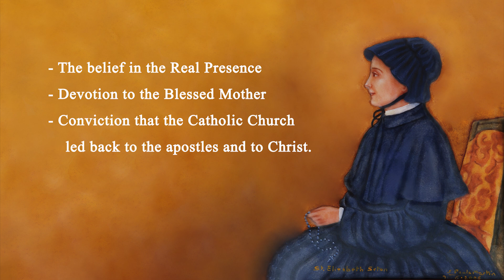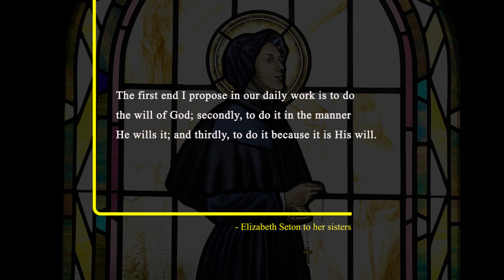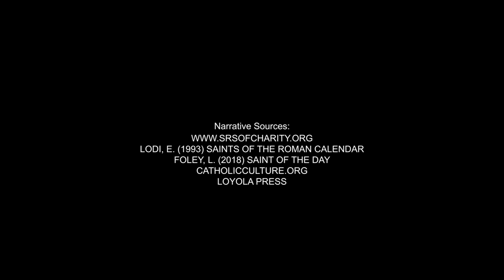Saint Elizabeth Ann Seton (Feast Day - January 4th)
She is the patron saint of Catholic schools, widows, and seafarers.

Elizabeth Ann Bayley Seton was the first person born in the United States to be declared a saint. She opened the first American Catholic parish school and established the first American Catholic orphanage. She founded the first native American religious community of women. All this she did in a span of forty-six years while raising her five children.

»Help me make more history videos by supporting DW World History!

Narrative Sources for this Series:
Foley, L. (2018) Saint of the Day
Ghezzi, B. (2009) Voices of the Saints
Ellsberg, R. (1996) All Saints
Lodi, E. (1993) Saints of the Roman Calendar
Parsch, P. (1953) The Church's Year of Grace
Christ Our Life, by Sisters of Notre Dame of Chardon, Ohio
LoyolaPress.com
CatholicCulture.org